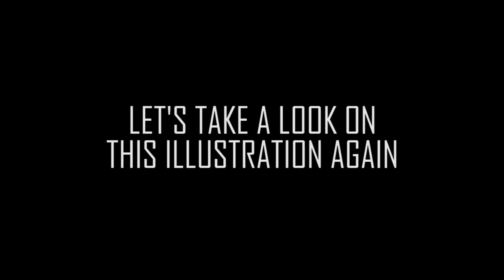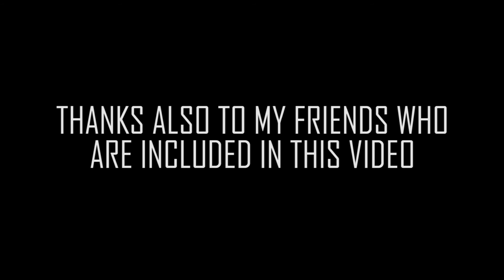Symbolic Interaction Theory (Dimas Day ft. Friends)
*Untuk saat ini, belum ada subtitle.  Jadi sabar aja ya...

Expectation and Reality are different.  Symbolic Interaction Theory can help you solve this, although it's kinda boring.
Here's are the brief explanation about this theory.
Symbolic Interaction is based on the ideas about the self and its relationship to society.  LaRossa and Reitzes (1993) have examined Symbolic Interaction Theory as it relates to the study of families.  They note that seven central assumptions
ground the theory and that these assumptions reflect three central themes:
• the importance of meanings for human behavior
• the importance of the self-concept
• the relationship between the individual and society
We’ll describe each of these themes briefly and show how each one supports
central assumptions of the theory.

Symbolic Interaction Theory holds that individuals construct meaning through
the communication process because meaning is not intrinsic to anything. It
takes people to make meaning. In fact, the goal of interaction, according to the
theory, is to create shared meaning. This is the case because without shared
meaning communication is extremely difficult, if not impossible.

The second overall theme focuses on the importance of the self-concept, or the
relatively stable set of perceptions that people hold of themselves. When Roger
(or any social actor) asks the question “Who am I?” the answer relates to self-concept.
The characteristics Roger acknowledges about his physical features,
roles, talents, emotional states, values, social skills and limits, intellect, and
so forth make up his self-concept.

The final theme pertains to the relationship between individual freedoms and
social constraint.  Sometimes, they can be influenced by each other, like the bad society make the individual feels so, or the good individual changes the society into good too.
That's all the brief explanation about symbolic interaction theory.  Sorry about the mistakes of the explanation and hopefully, you enjoy this video.
I give my thanks to my partners, Kirey Aulia and Susi, and all friends who are included in this video.  This video is dedicated to my lecturer, Syamsudin Aziz, the lecturer of Theory of Communication, in purpose to fulfill the assignment.
Video by:
Dimas Agung Yudono
Kirey Aulia
Susi
ask.fm: ask.fm/dimasday